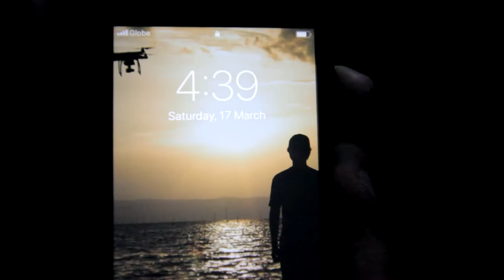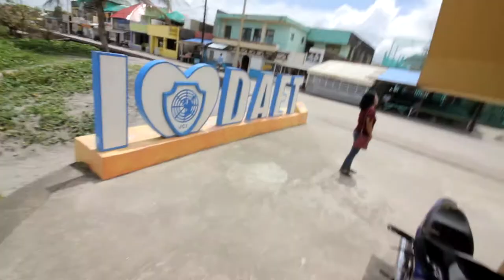VLog 1.5 || Minsan Sa Daet!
*INSTAGRAM: @EsJaySuarilla || @ ColorSpaceStory || @SJVSUARILLAIMAGES

PWEDE NYO RIN AKONG i HIRE!